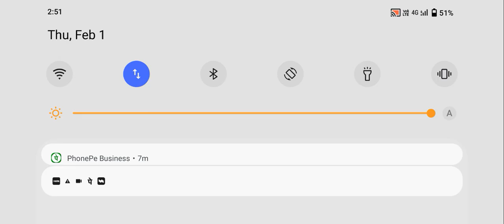Chandu Bhai, CS RANKED, season change,headshot, kllis 5,BOOYAHI 🔥💪😈